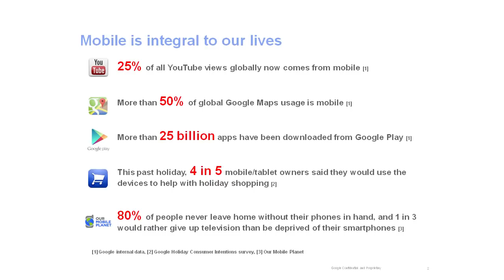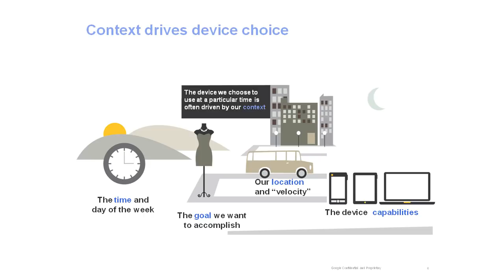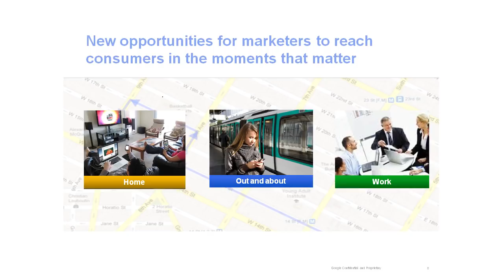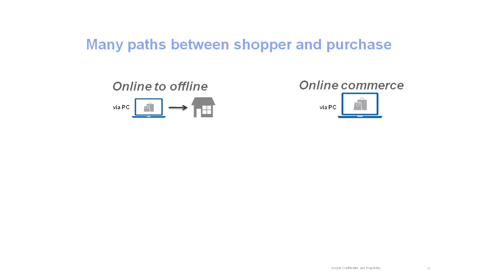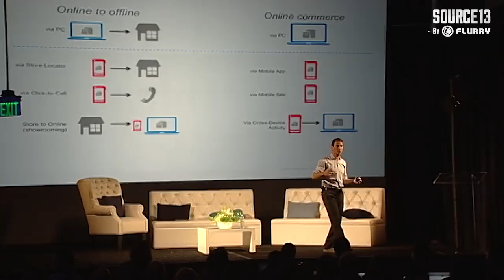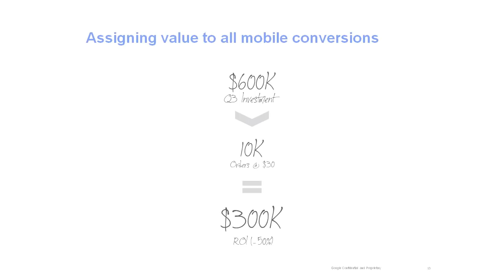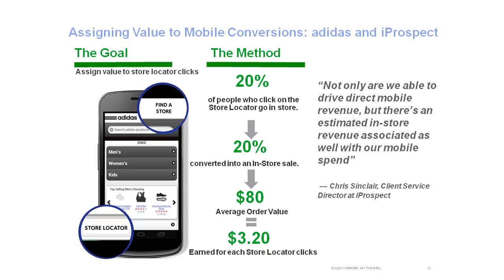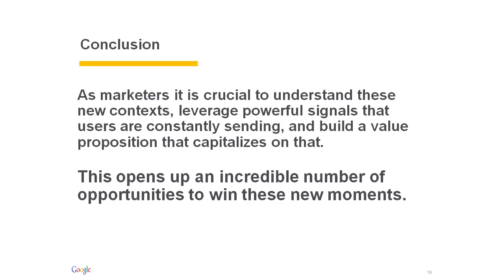Winning with Mobile Keynote @ Flurry Source13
With hundreds of millions of active smart devices around the world, the mobile platform has reached an undeniably attractive scale for advertisers to reach consumers. What opportunities lie ahead for mobile advertising in 2013? How can advertisers start to understand the different customer paths happening on mobile and set themselves up for success in an increasingly multi-screen world?
PRESENTER
Jason Spero, Head of Global Mobile Sales & Strategy, Google